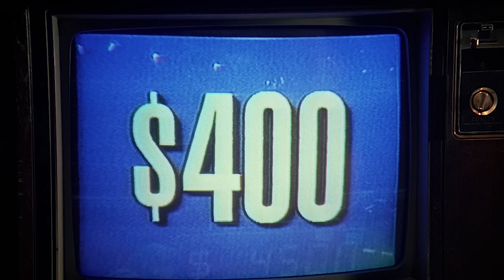Сколько дней Фил Коннорс прожил в фильме День Сурка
День сурка фильм который заставляет задуматься о своей жизни. На первый взгляд день сурка предстаёт перед зрителями как комедия, но после просмотра мы понимаем, насколько глубокий смысл заложен внутри этого фильма.  День сурка смысл фильма. День сурка 1993

Самый интересный вопрос который появился у меня после просмотра фильма это: Сколько лет Фил Коннорс прожил в дне сурка? Давайте вмести и посчитаем!